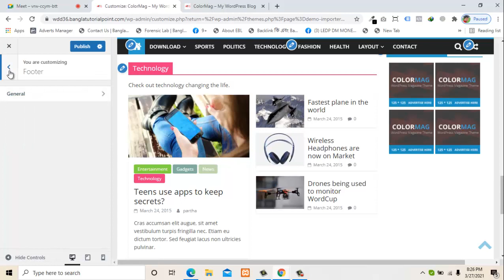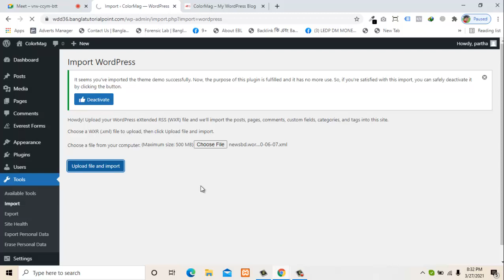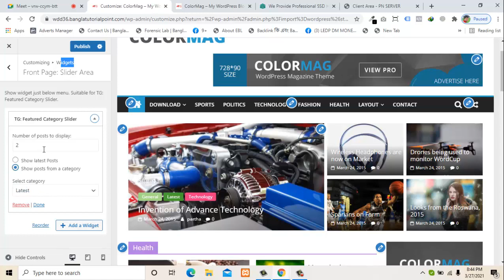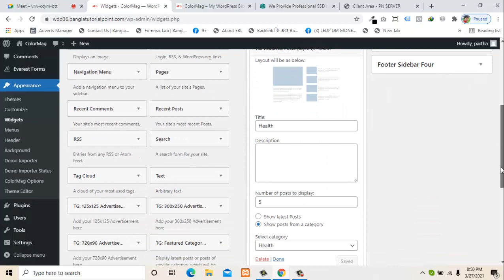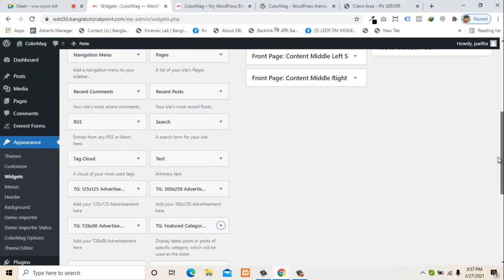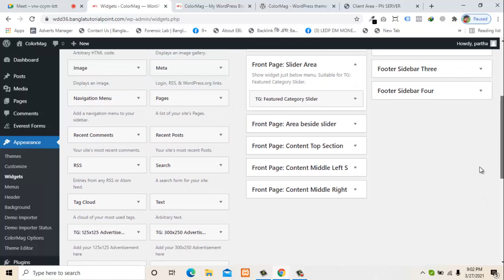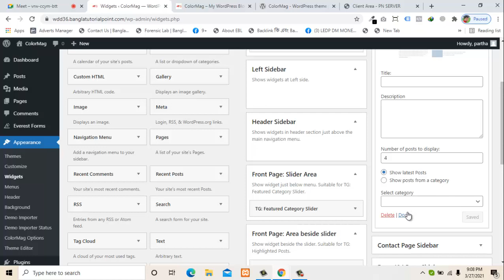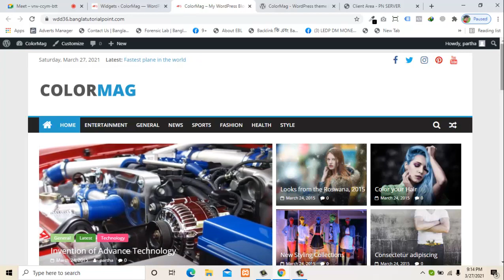Wordpress Bangla Tutorial By Partha | Learn Colormag Theme Customization A to Z Step By Step